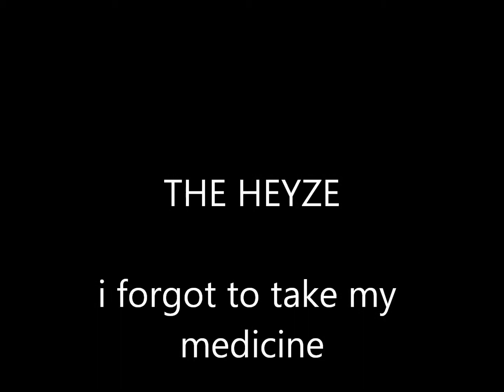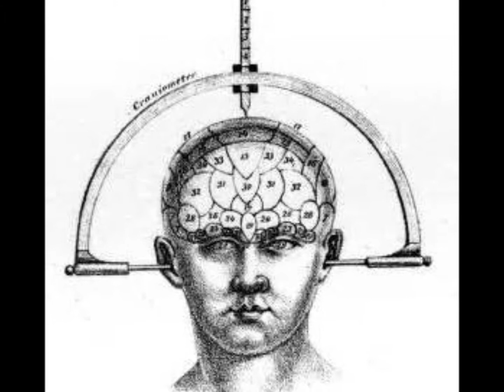i forgot to take my medicine THE HEYZE